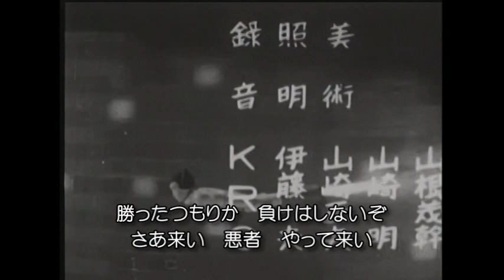「鉄腕アトム」実写版（鉄腕アトム）カラオケ練習用 その92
カラオケ練習用　その92
ドラマ「鉄腕アトム」
1959年3月7日～1960年5月28日

主題歌「鉄腕アトムの歌」
作詞:青木義久　作曲:益田克幸　歌:上高田少年合唱団

カラオケ練習用シリーズ
カラオケ屋に設置してあるアンプやモニターディスプレイのHDMI端子に繋げて、持ち込みの映像が出せることが分かり、「カラオケ練習用シリーズ」を作成。丁寧には作ってなかったが、やはり絵（映像）付きで歌いたいからね、やっぱり。
コロナ禍の前あたりからカラオケ屋に行かなくなったが、それまでに約500曲分を作成。ほんの一部ではあるが、気に入ったものを紹介する。